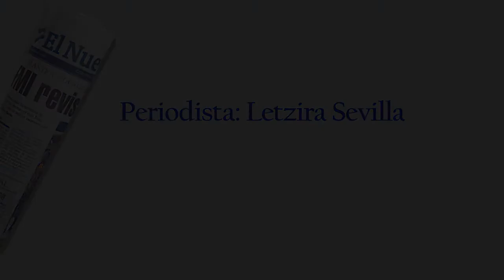Unidos contra el cáncer de mama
Fundación Ortiz Gurdián y Payless ShoeSource recaudarán fondos para apoyar a las mujeres con cáncer de mama mediante la venta de un brazalete conmemorativo a la lucha contra esta enfermedad. La pulsera saldrá a la venta el próximo primero de octubre y su costo será de 75 córdobas. ROBERTO MARTÍNEZ / END